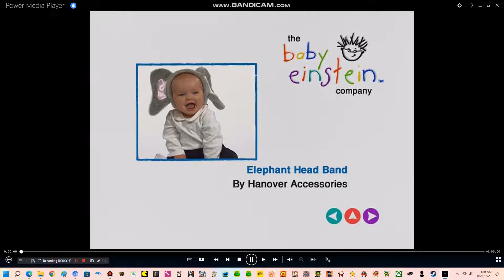Baby Noah Toy Chest (2004 Version)